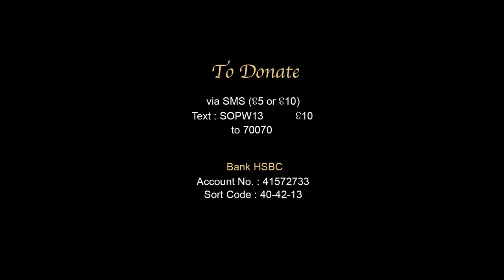Jammu & Kashmir - Sikh Relief Flood Aid 2014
mission against flood, for those people who are strongly affected by floods our team go ahead to help for those people who lost everything in vain.  a journey of our team to valley in Kashmir for relief